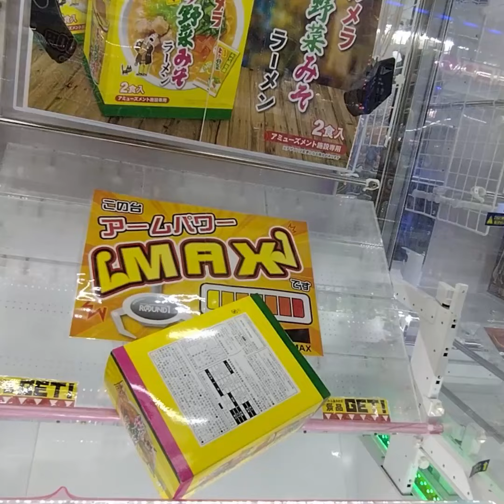クレーンゲーム 未だ攻略できない アームバワーMAX!